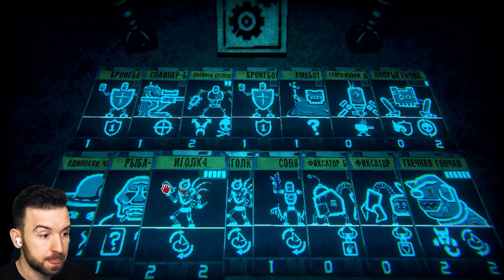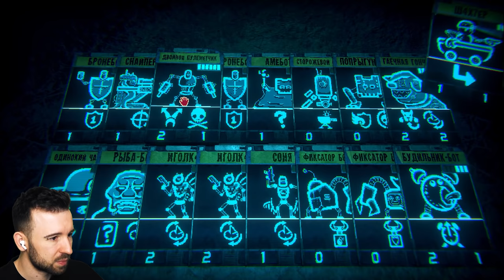Я НЕ ХОТЕЛ ДЕЛАТЬ ЭТИ ФОТКИ